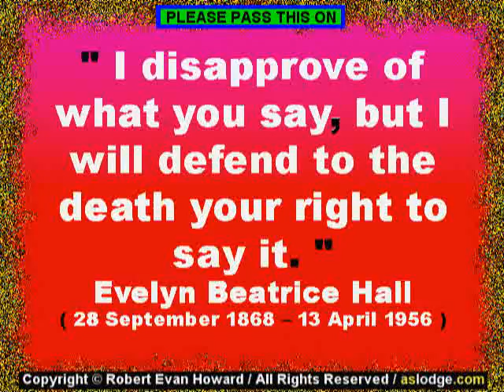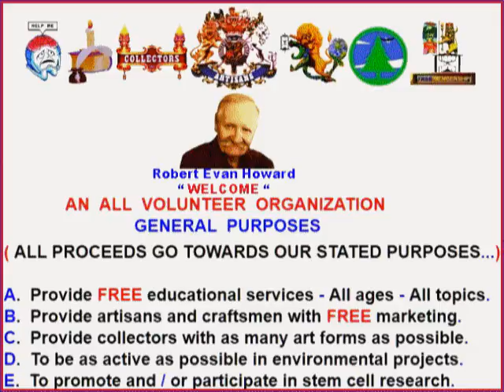Black Heart Award sayfullo saipov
Black Heart Award sayfullo saipov, terrorist, pedophile, rapist, killer, drug dealer, sicko.